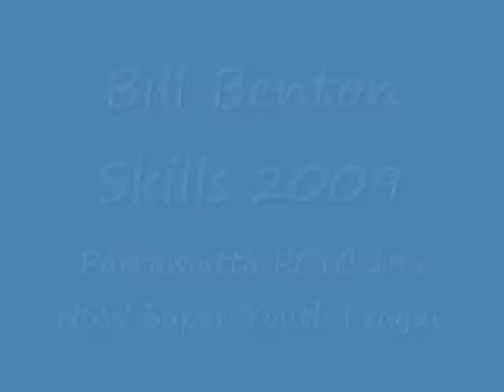Soccer (football) skills Bill Benton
Bill Benton (number 15), born 1995, playing for Parramatta PCYC Eagles 14s in NSW Super Youth League, 2009.
Thanks to coaches Dusan Purac, Geoff Stanmore, Marlon Youlley and others.